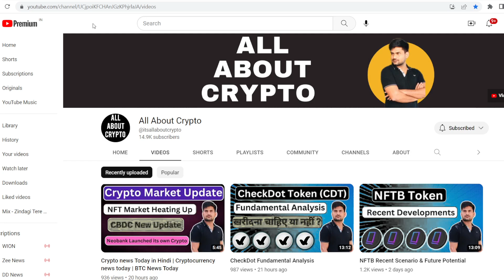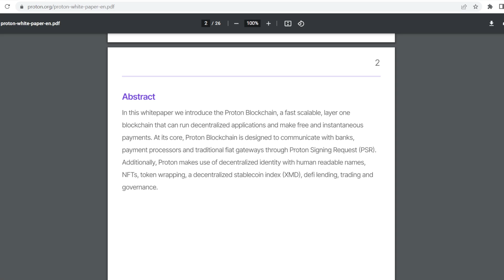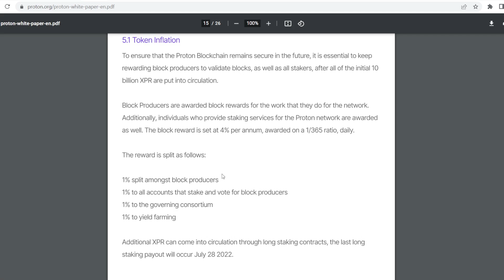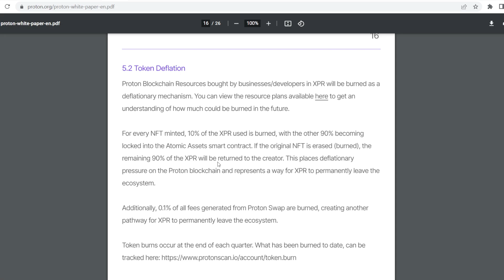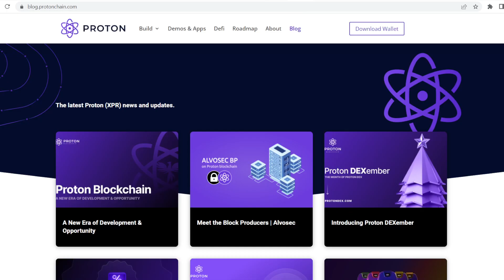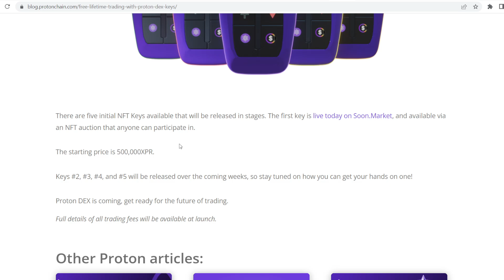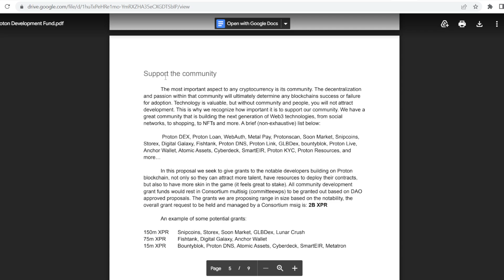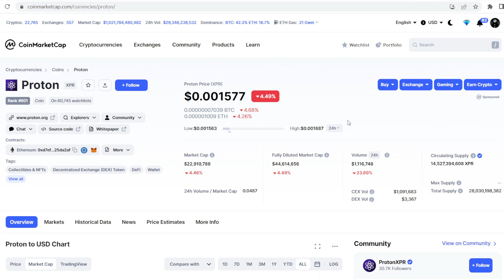Proton (XPR) Fundamental Analysis